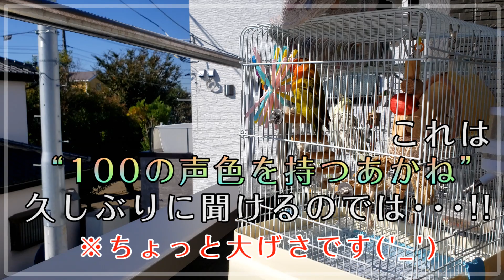★【睡眠導入･･･？】ただただ、ボタンインコ あかねﾁｬﾝのさえずりを一緒に聞くだけの動画【100の声色を持つ(かもしれない)鳥】定点撮影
ぽかぽか陽気でうとうと気持ちが良くなったあかねﾁｬﾝを
定点で撮影してみました😊
動画編集中に何回も私もうとうとしてしまったので
睡眠導入動画かもしれません･･･😅